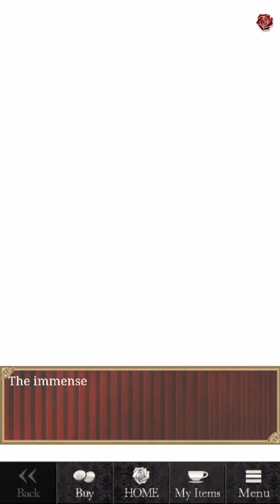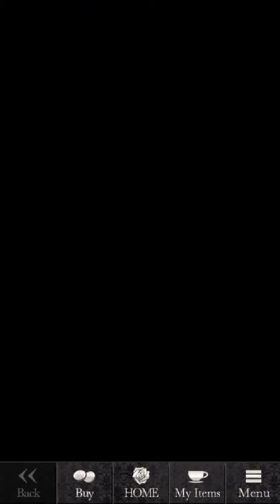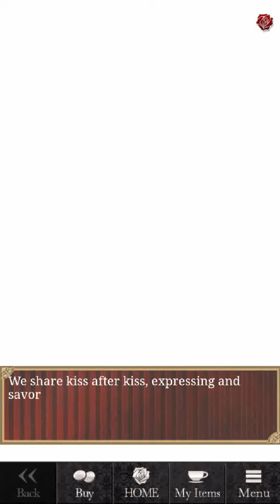[Otome] Blood in Roses - Shiki Toccata Ending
Mixing the serenade and toccata would make a better ending. Both have good parts.